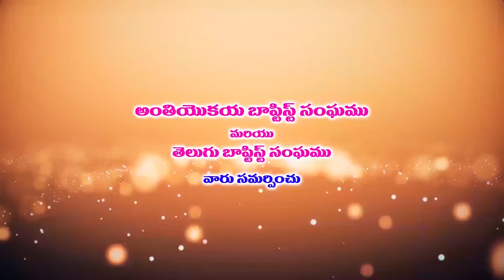2 11 2021 Krupakar garu